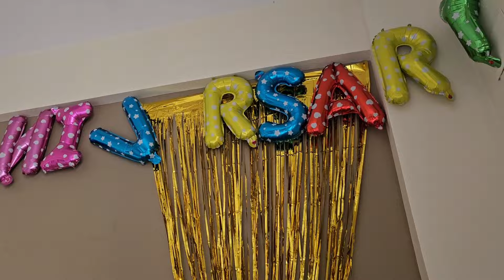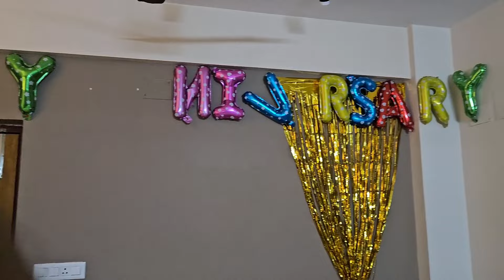Finally married 😇🥰 | আমাদের বিয়ের vlog 🤪bengalivlog